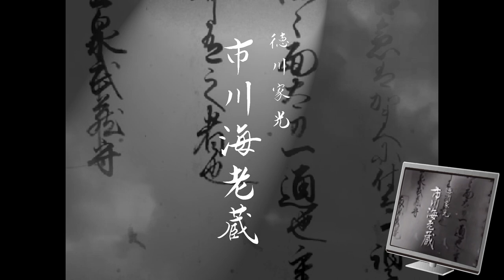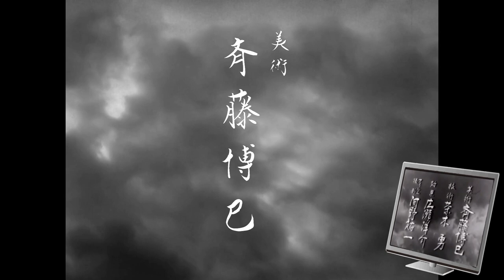【1971年大河ドラマ 春の坂道】のオープニングをフリー素材だけで作ってみた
フリー素材だけで作りました。
Made with only free materials.

ロケ地など不明なところが多く、素材の収集に苦慮しました。
情報をご存知な方、ご教示いただけると助かります。
最終的には、同じ場所の素材で作り直したいと考えています。

🎬脚本
　杉山義法

🎬原作
　山岡荘八『春の坂道』

🎬音楽
　間宮芳生

🎬語り
　福島俊夫

🎬演出
　小林利雄、斎藤暁、深町幸男

🎬平均視聴率
21.7%

■BGM

・秋山裕和さん

■シーン01

・巻物
　新陰流兵法目録事　宝山寺所蔵

・巻物イラスト
AiBONさん

■シーン02　雲の動画

🎬出演

・柳生宗矩　　　：萬屋錦之介
・おりん　　　　：小林千登勢
・烏丸順子　　　：松本留美
・柳生三厳　　　：清元延寿太夫
・柳生三厳　　　：原田芳雄
・柳生宗厳　　　：芥川比呂志
・奥原鍋　　　　：京塚昌子
・柳生友矩　　　：山下雄大
・柳生友矩　　　：田村亮
・柳生宗冬　　　：毛枝美路
・柳生宗冬　　　：清水紘治
・柳生利厳　　　：吉田次昭
・柳生利厳　　　：村野武範
・柳生厳勝　　　：内藤武敏
・柳生宗章　　　：天野新士
・徳川家康　　　：山村聰
・徳川秀忠　　　：青山哲也
・徳川家光　　　：岡本隆成
・徳川家光　　　：市川團十郎
・春日局　　　　：司葉子
・崇源院　　　　：岩崎加根子
・千姫　　　　　：木村菜穂
・徳川忠長　　　：舟木一夫
・松平忠輝　　　：石立鉄男
・徳川義直　　　：川代家継
・徳川義直　　　：花ノ本寿
・徳川頼宣　　　：古関八州夫
・松平信綱　　　：大出俊
・本多正信　　　：巌金四郎
・本多正純　　　：御木本伸介
・土井利勝　　　：江守徹
・酒井忠世　　　：石濱朗
・青山忠俊　　　：志村喬
・鳥居元忠　　　：黒川弥太郎
・鳥居忠政　　　：石田太郎
・鳥居成次　　　：城所英夫
・大久保忠教　　：清水元
・阿部重次　　　：小林昭二
・三浦正次　　　：秋元羊介
・成瀬正成　　　：高桐真
・安藤直次　　　：浅野進治郎
・久世広之　　　：河村弘二
・朽木稙綱　　　：佐竹明夫
・豊臣秀吉　　　：中村芝鶴
・淀殿　　　　　：岸田今日子
・高台院　　　　：奈良岡朋子
・豊臣秀次　　　：伊藤孝雄
・お万の方　　　：上月晃
・一の台　　　　：岩本多代
・日秀尼　　　　：村瀬幸子
・豊臣秀頼　　　：片岡仁左衛門
・石田三成　　　：中村敦夫
・島清興　　　　：北村和夫
・小西行長　　　：草薙幸二郎
・安国寺恵瓊　　：内田朝雄
・大谷吉継　　　：土屋嘉男
・小早川秀秋　　：石橋正次
・増田長盛　　　：田島義文
・前田玄以　　　：森幹太
・真田信繁　　　：島田正吾
・片桐且元　　　：小山田宗徳
・木村重成　　　：島田順司
・大野治長　　　：山下洵一郎
・雀部重政　　　：安井昌二
・不破万作　　　：田村正和
・伊達政宗　　　：垂水悟郎
・前田利家　　　：加藤嘉
・浅野長政　　　：清水将夫
・池田忠雄　　　：片山明彦
・福島正則　　　：和崎俊哉
・吉川広家　　　：西沢利明
・黒田長政　　　：高橋悦史
・加藤清正　　　：瑳川哲朗
・鍋島元茂　　　：押方了
・坂崎直盛　　　：高橋英樹
・沢庵宗彭　　　：田村高廣
・村田弥三　　　：長門勇
・村田弥五　　　：頭師孝雄
・おさめ　　　　：倍賞美津子
・木食応其　　　：大滝秀治
・烏丸光広　　　：菅野菜保之
・藤原惺窩　　　：観世栄夫
・荒木又右衛門　：若林豪
・河合又五郎　　：入川保則
・河合甚左衛門　：西村晃
・渡辺数馬　　　：村井國夫
・岩本孫右衛門　：坂口芳貞
・安藤治左衛門　：渥美国泰
・原三郎左　　　：金田龍之介
・俵春之助　　　：橋爪功
・小浜七之助　　：小坂一也
・おこう　　　　：坪内ミキ子
・おくに　　　　：太地喜和子
・お藤　　　　　：島かおり
・おたき　　　　：奈美悦子
・やなぎ　　　　：林寛子
・三浦の藤次　　：矢野宣
・柳生主馬　　　：山本紀彦
・野殿杢之助　　：廣田龍治
・役名なし　　　：北村総一朗
・役名なし　　　：ささきいさお
・役名なし　　　：下川辰平